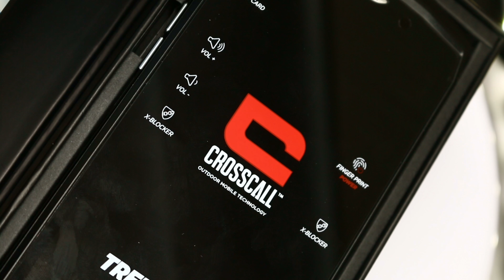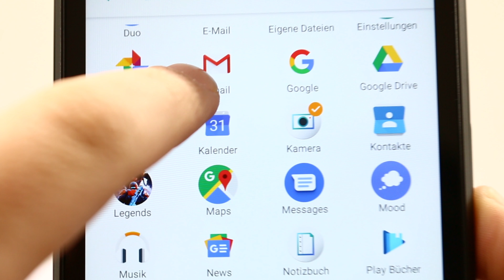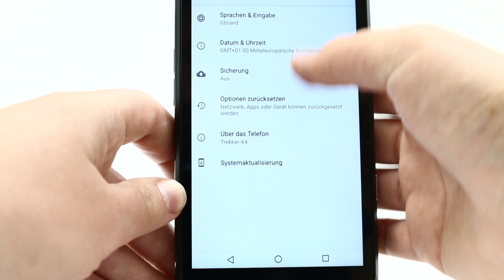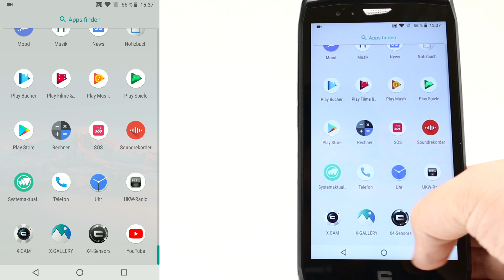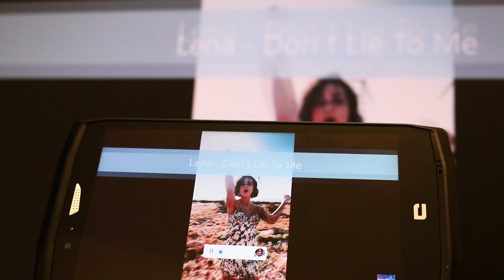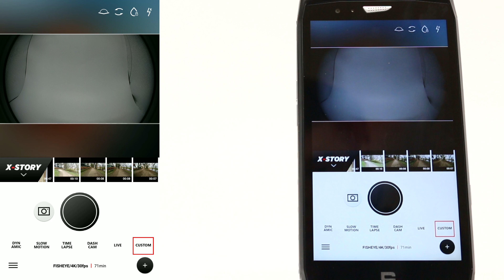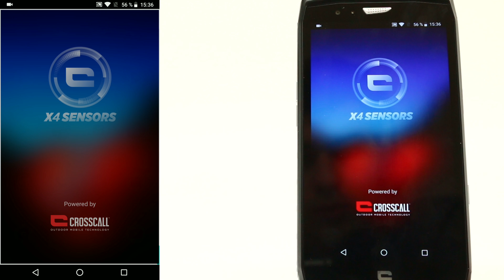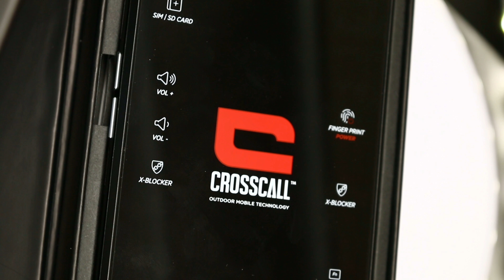Review: Crosscall Trekker X4 (Deutsch)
Das Crosscall TrekkerX4 ist ein Outdoor-Smartphone für jedes Gelände. Es kommt mit Android 8.1 Oreo, IP68-Zertifizierung, einer ganzen Menge an Sensoren, einer dicken Panzerung und - Achtung ! - einer integrierten ActionCam. Aber kann ich statt GoPro & Co nun einfach mit meinem Smartphone auf Reise gehen? Wir machen den Test!

FRAGEN:
Fragen zum Gerät (als Kommentar) werden gerne beantwortet!
Wenn du das Video magst, dann unterstütze uns mit einem Klick auf "Mag ich".